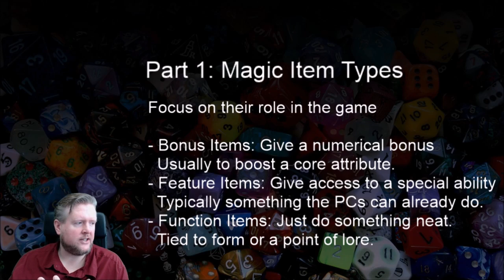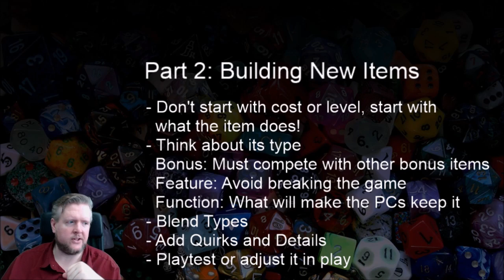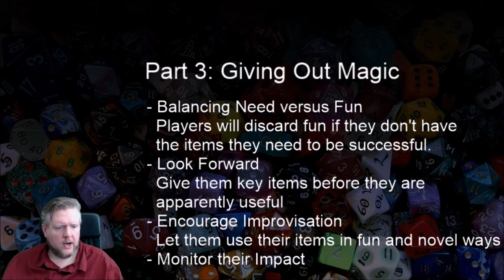How to Make Magic Items for Pathfinder and D&D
In this video, I look at my process for creating magic items that my players actually want to keep! It all starts by identifying the item's niche in the game, designing interesting abilities, and making sure that they are balanced against existing benchmark items. Although I usually work in Pathfinder, these tips and tricks can work for any fantasy RPG!

This lecture was broadcast live on my Twitch channel. You can join in the fun every Saturday at 4pm

Music